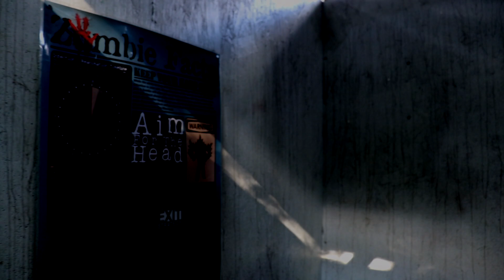Blood Moon Manor 2023 (PREVIEW)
Feed Your Fear at Blood Moon Manor

2023 Season Preview